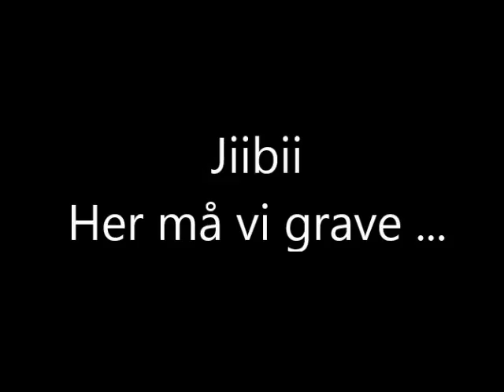Jiibii her må vi grave ...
Hvalpen Ruby er 12½ uge.